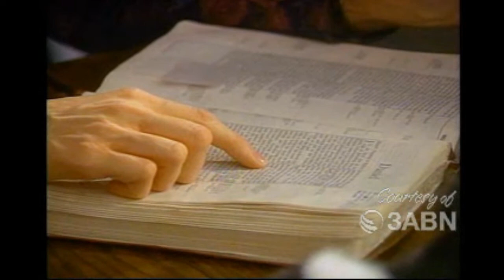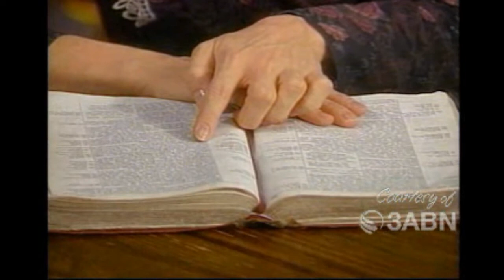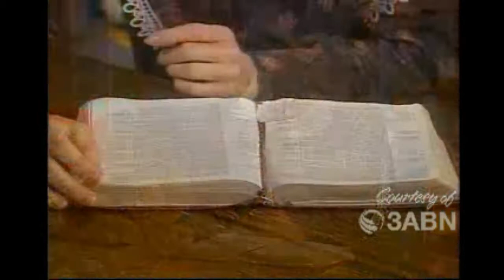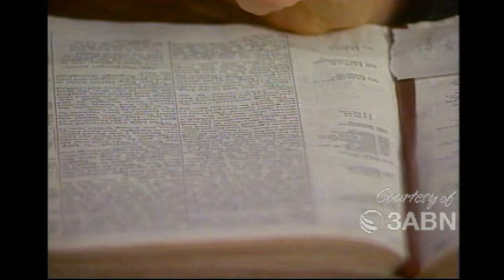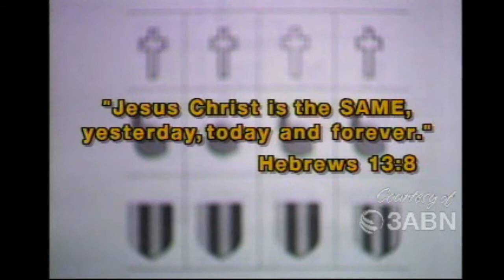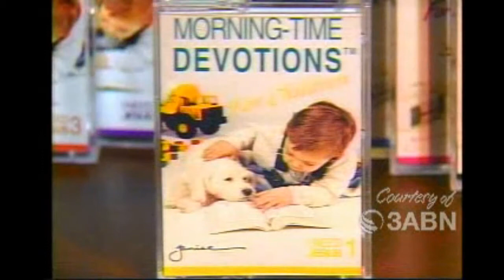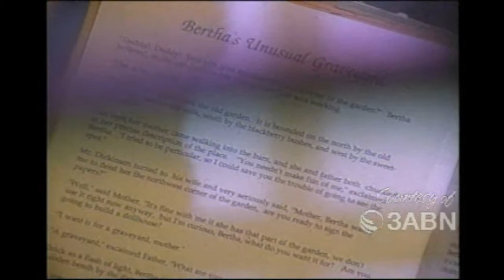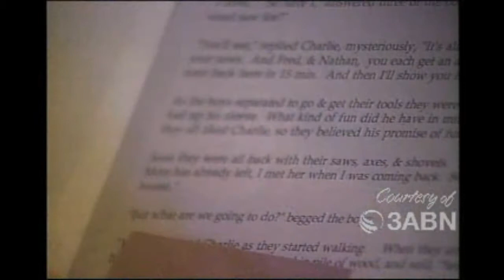Purity & Good Health, Character Development, Episode 3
Help your little ones understand the importance of good health and purity in a fun way.